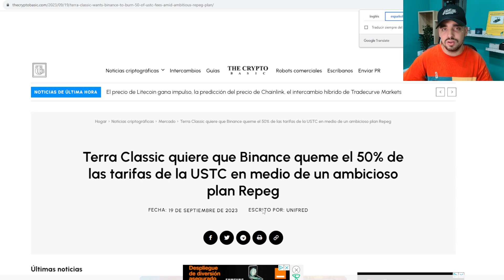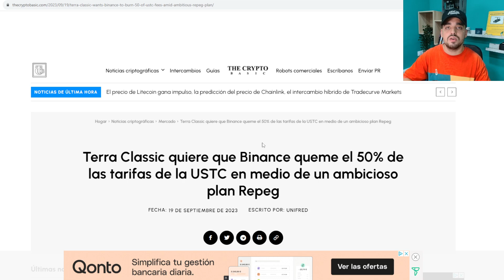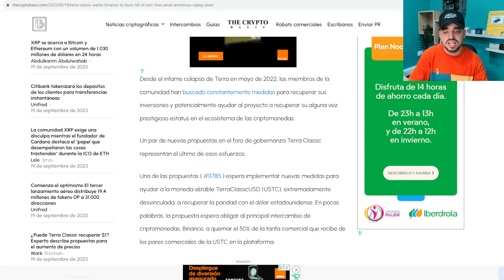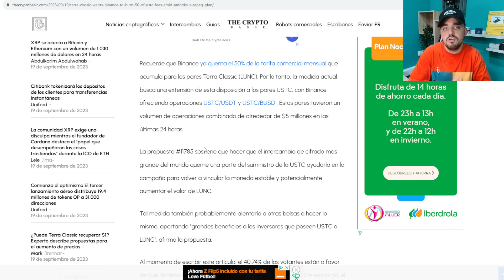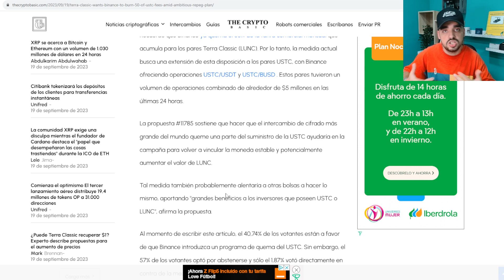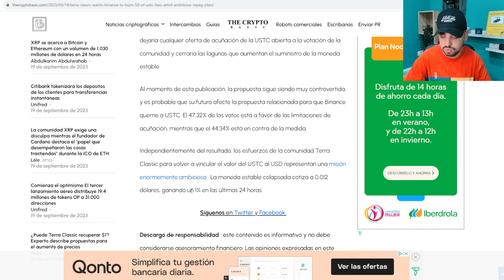TERRA CLASSIC PROPONE ELIMINAR EL 50% GRACIAS A BINANCE | NUEVA PROPUESTA PARA SUBIR A 1$ | NOTICIAS